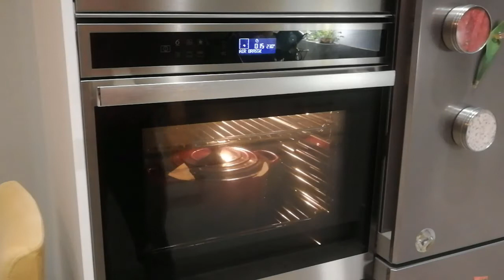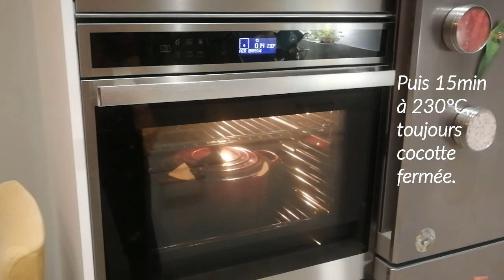Faire un pain maison - sans pétrissage - cuisson à la cocotte